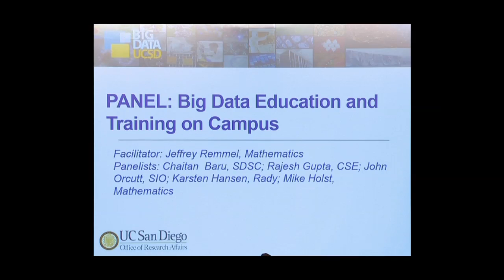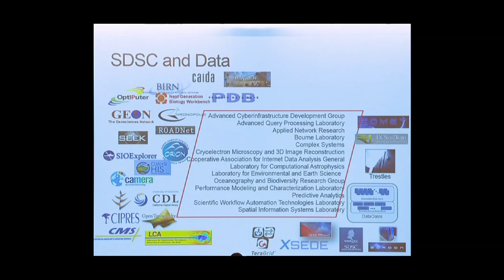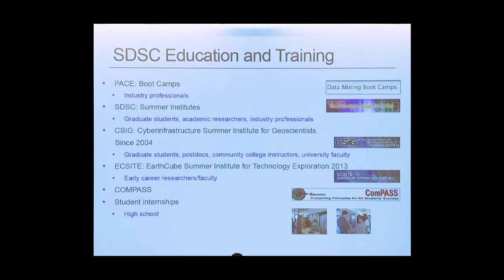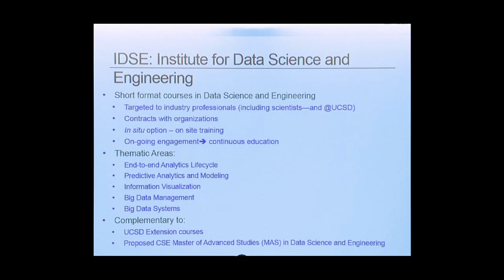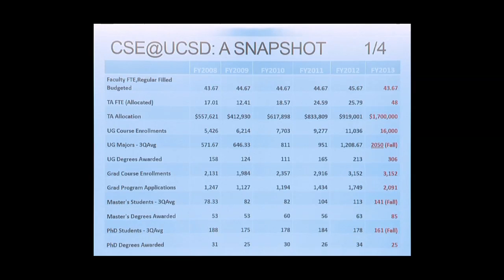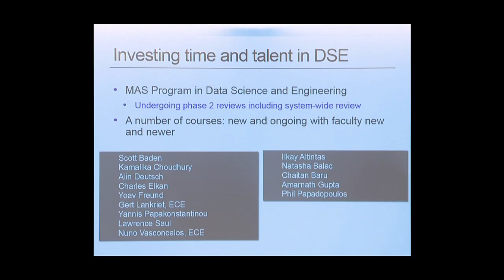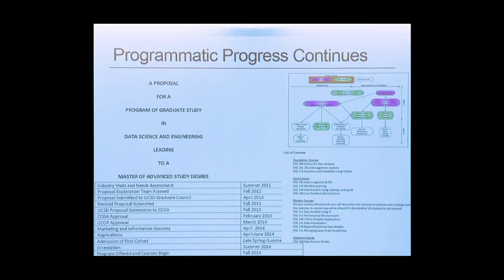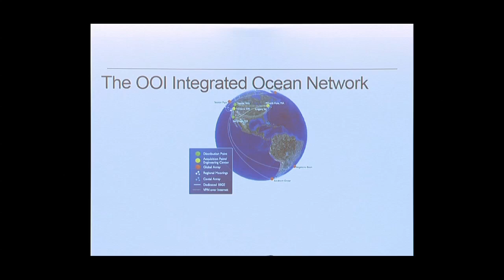Developing a Strategy for Education in Data Science at UCSD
The panelists briefly describe current or planned educational initiatives in Data Science and then have a open discussion about what the next steps for education in data science at UCSD should be. Recorded on 11/25/2013. Series: "Big Data at UCSD" [Show ID: 26107]